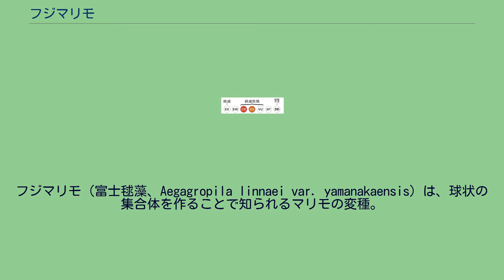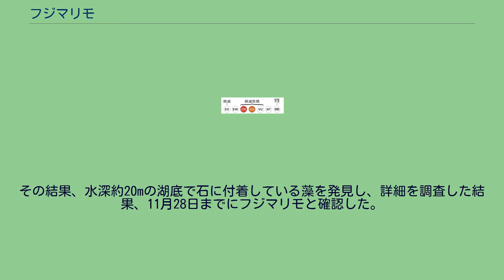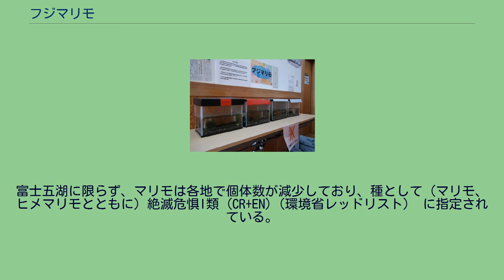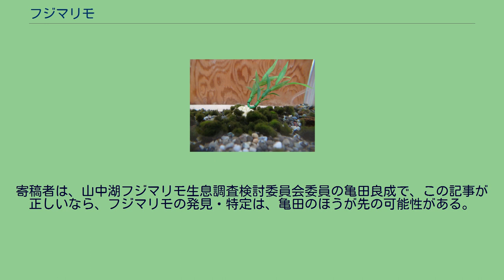フジマリモ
フジマリモ（富士毬藻、Aegagropila linnaei var. yamanakaensis）は、球状の集合体を作ることで知られるマリモの変種。
富士山北麓の富士五湖の3湖（山中湖・河口湖・西湖）に生育することが知られていたが、2012年（平成24年）6月に、富士五湖のひとつ精進湖での生息確認、2013年（平成25年）11月に最後の本栖湖で生息確認され、富士五湖すべてで生息していることが確認された。
山梨県の県指定天然記念物に指定されている。
1956年（昭和31年）4月18日、山中湖村村立山中小学校の6年生男子児童が山中湖で直径2センチほどの緑色の球状の藻を見つけた。
男児は採取した藻を同小学校校長である杉浦忠睦に報告提出し、杉浦校長により富士毬藻と名付けられた。
同年5月2日東京大学理学部本田正次教授によりマリモの一種であることが確認され、さらに同年9月6日長崎大学水産学部教授岡田喜一理学博士による現地調査の結果マリモの変種と断定され、学名 Aegagropila sauteri var. yamanakaensis 及び和名フジマリモとして報告された。
2012年（平成24年）6月23日に、山梨大学教育人間科学部の研究グループが、精進湖の水生植物の調査を行った際に、水草類に混じって直径2-3センチほどの球状の藻を発見した。
研究室に持ち帰り顕微鏡で確認し、フジマリモの特徴である藻の枝先に物を吸着する不定根があることなどから、フジマリモであると確認された。
精進湖でフジマリモの生息が確認されたことにより、富士五湖の4湖に生息していることとなり、残る本栖湖でも生息している可能性が高まった。
2013年（平成25年）11月16日、山梨大学の研究チームが本栖湖で潜水調査を実施。
その結果、水深約20mの湖底で石に付着している藻を発見し、詳細を調査した結果、11月28日までにフジマリモと確認した。
この研究成果により、富士五湖すべてでのフジマリモの生息が確認された。
これまでマリモは北半球の高緯度帯に生育するものとされてきたが、中緯度である山中湖（北緯35度25分付近）で発見されたことは植物分布学上興味深く、1958年（昭和33年）山梨県の天然記念物に指定され、その後1979年（昭和54年）には同じ富士五湖の河口湖で、1993年（平成5年）には西湖でもフジマリモが発見され、同年11月29日、改めてこれら3湖のフジマリモが「フジマリモ及び生息地」として県天然記念物に指定された。
山中湖交流プラザ「きらら」で展示されているフジマリモ（2012年12月20日撮影） 山中湖及び河口湖は観光地化が進み、山梨県の重要な観光資源となっているが、湖周辺の開発に伴うフジマリモの生育環境の悪化が懸念され、保護対策の必要性が指摘されている。
山中湖ではフジマリモの発見以来、分布に関する調査が数回行われているが1993年の調査を最後に同湖におけるフジマリモは10年以上確認されなくなり、2004年、2005年の調査報告では「山中湖では再度にわたる詳細な調査にも関わらず確認には至らなかった」と富士北麓生態系調査会の報告書に記され、山中湖のフジマリモは絶滅したかに思われた。
しかし2007年9月、湖北岸の潜水調査によって礫上に付着する糸状の藻が発見され、実体顕微鏡及び生物顕微鏡を用いて詳細な観察を行ったところ、マリモの特徴と一致し14年ぶりにフジマリモと確認された。
富士五湖に限らず、マリモは各地で個体数が減少しており、種として（マリモ、ヒメマリモとともに）絶滅危惧I類 (CR+EN)（環境省レッドリスト） に指定されている。
2021年5月27日の日本経済新聞文化面で、「富士山のマリモ育てて65年」という記事が掲載された。
寄稿者は、山中湖フジマリモ生息調査検討委員会委員の亀田良成で、この記事が正しいなら、フジマリモの発見・特定は、亀田のほうが先の可能性がある。